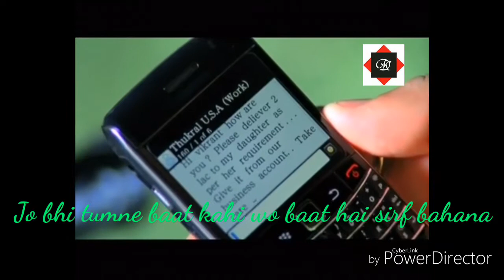Hatefull whatsapp status// jakhmo ko ab dard bhi ho to